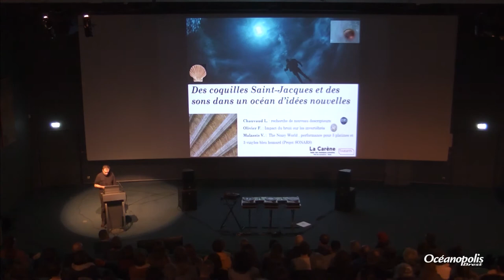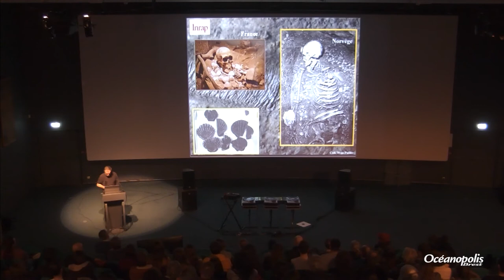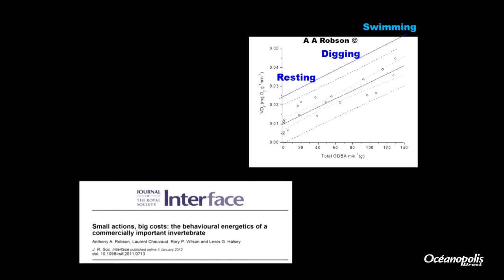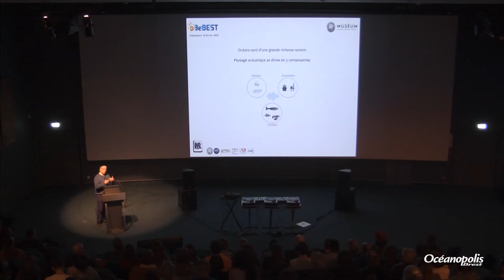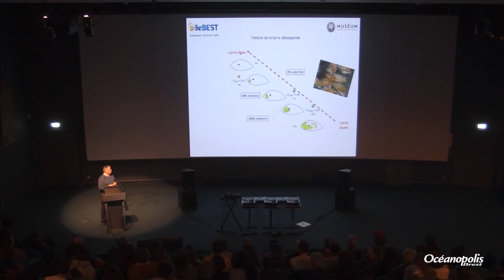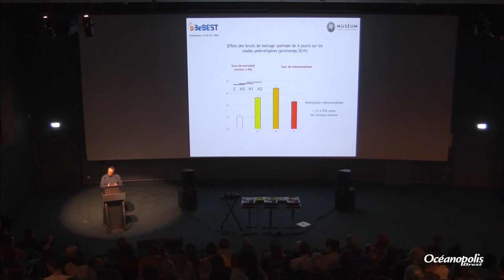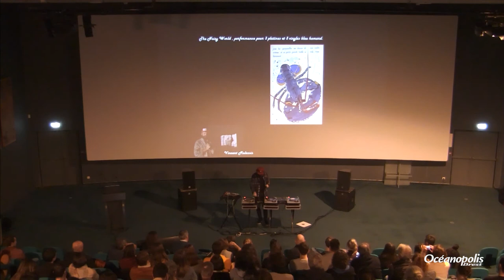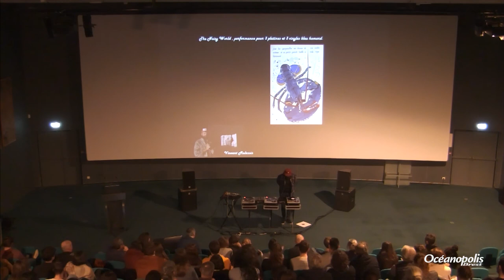La coquille St-Jacques, sentinelle de l’océan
En rade de Brest la coquille Saint-Jacques est devenue une archive environnementale à l’acuité stupéfiante. Parmi les travaux récents, portant sur cette espèce et sur son aptitude à nous renseigner sur les propriétés de l’eau de mer, figurent des approches d’écologie acoustique. Les écologues sont en effet à la recherche de nouveaux indicateurs pour décrire l’état de santé des écosystèmes marins. L’acoustique passive semble prometteuse car elle se base sur l’écoute des sons produits par les organismes marins. Laurent Chauvaud (LEMAR, LIA BeBEST; CNRS) présentera brièvement cette évolution récente.

Par ailleurs, si les écologistes marins enregistrent des sons produits par des invertébrés et en analysent la signification écologique, ce travail peut-être aujourd’hui inversé car il est possible d’imposer des sons anthropiques à ces mêmes invertébrés marins pour mesurer les réponses biologiques aux pollutions sonores. Frédéric Olivier (MNHN, LIA BeBEST) s’attachera à présenter l’actualité de ce travail.

Finalement, au sein du groupe franco-québecois BeBEST et en collaboration forte avec la Carène est né le projet SONARS, rencontre étroite entre acousticiens, biologistes et musiciens qui manipulent ces sons pour les rendre accessibles au grand-public par une approche sensible. Il s’agit d’imaginer un répertoire musical innovant, de parler de science et de l’état de l’environnement, par l’entrée en matière artistique et d’échange et d’enrichissement mutuel entre chercheurs et artistes.

Vincent Malassis, musicien, en étroite collaboration avec une équipe de chercheurs du Laboratoire BeBEST/ LEMAR, s’approprie des paysages acoustiques marins constitués de sons, souvent inédits, émis par des homards, coquilles Saint-Jacques, langoustes, morses, etc. Tel un scientifique, il mène des recherches expérimentales à partir de cette matière première et développe des textures sonores faisant place à des compositions, installations et performances. À partir des pièces sonores issues de son vinyle, The Noisy World créé pour l’exposition à Passerelle à l’été 2019, Vincent Malassis a construit une performance pour 3 platines et 3 vinyles bleu homard, un voyage entre les drones scintillants, les ruptures radicales et les profondeurs harmoniques. Avec le soutien de La Carène – Salle des Musiques Actuelles – Brest et le laboratoire franco-québécois BeBEST, dans le cadre du projet SONARS.